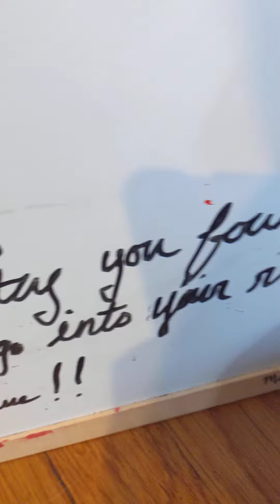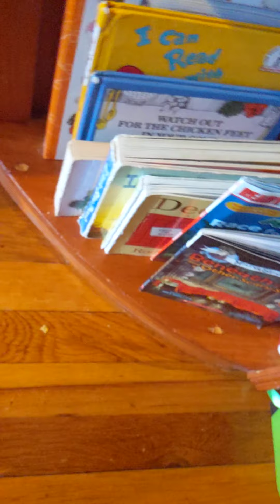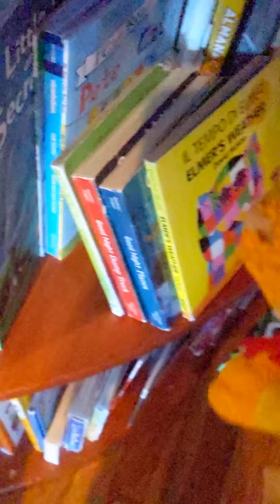The Treasure Hunt With NOT Special guest Skeltor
He'll steal your treasure too.